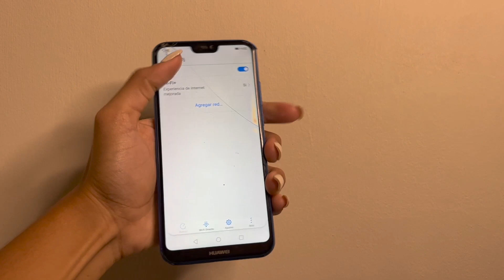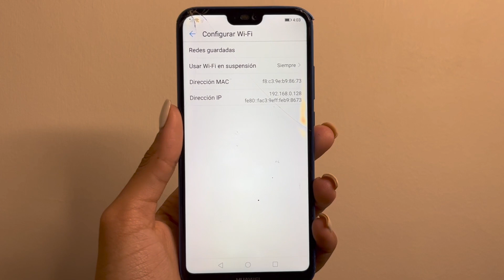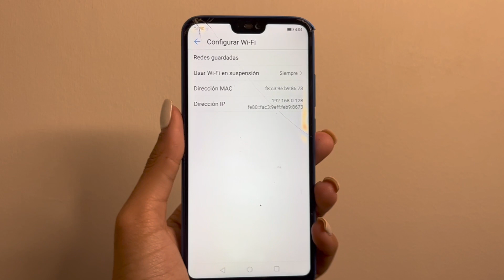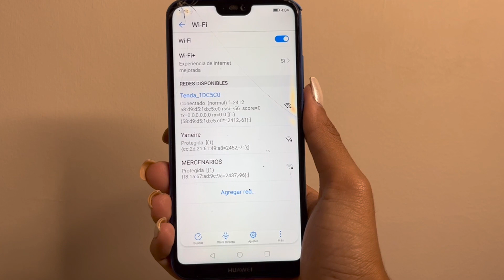✅ Solución al Error de conexión de internet en tu Android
¿Tienes problemas para conectarte a internet en tu Android? ¡Estás en el lugar correcto! Te mostramos cómo solucionar rápidamente este problema común para que puedas navegar sin problemas ♥️